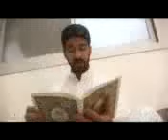Othe Amlan De Hone Nakhere Kise Ni Teri Zaat by tahir